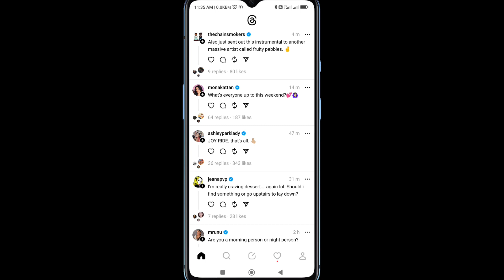threads account private kaise kare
This video is about how to make threads account private. Threads ke account ko private kaise kare